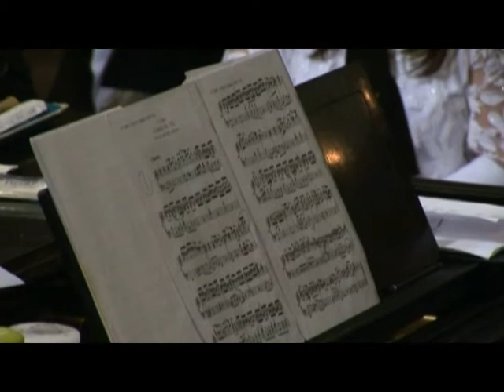Péterffy Gyula kórus - Uns ist ein Kind geboren (J. S. Bach Cantata Nr. 142) - 1. rész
A kolozsvári János Zsigmond Unitárius Kollégium Péterffy Gyula énnekkarának karácsonyi műsora 2008-ban.
J. S. Bach Karácsonyi kantáta 142.

Vezényel: Majó Julianna karnagy.
Zongorán kísér: Potyó István
Szóló:
Sorbán Wilhelm
Fóris Ferenczi Hanna
Jaskó Székely Tímea
Okos Gergő